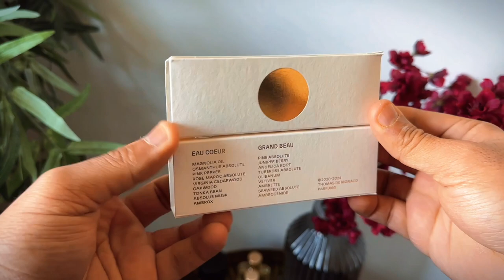Exclusive Interview with Thomas de Monaco, Founder & Creative Director of Thomas de Monaco Parfums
In this interview with Thomas, the man behind Thomas de Monaco Parfums, we discuss the brand, the new and old fragrances including the iconic Raw Gold, and everything he has upcoming. Hope you will enjoy this as much as I did.